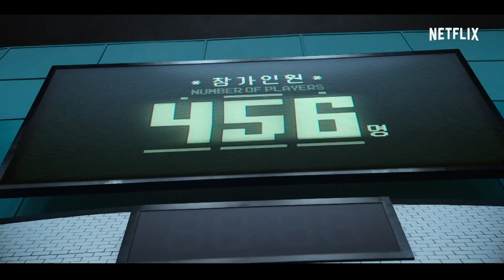'Squid Game' renewed for 2nd season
Netflix is bringing back its worldwide hit "Squid Game" for a second season.